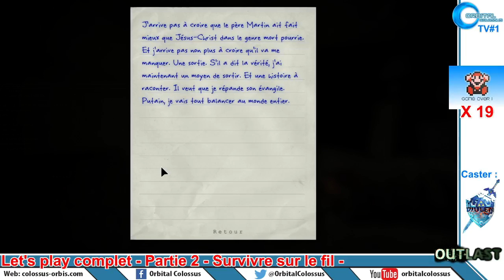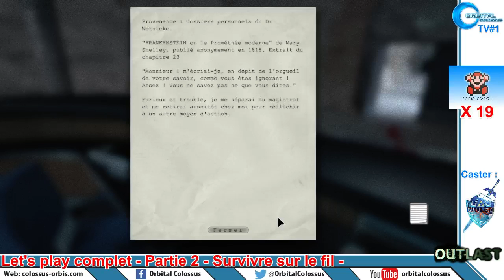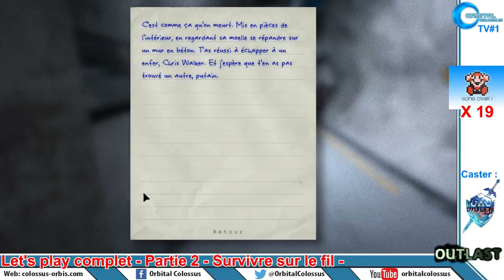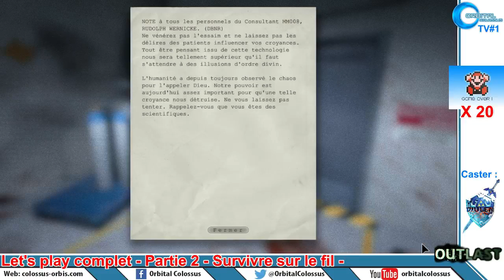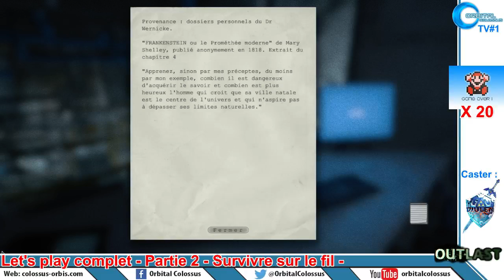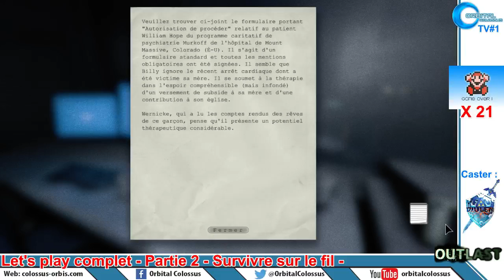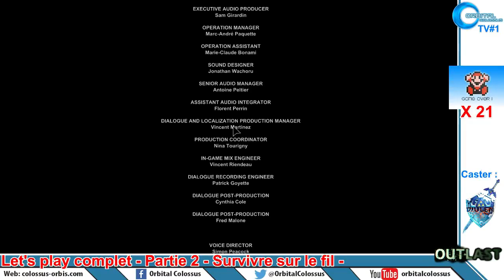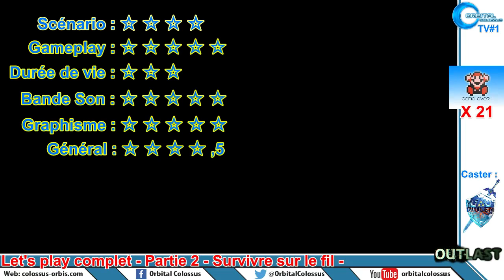# [ Djulen ] Outlast - Let's play complet - Partie 2 - Survivre sur le fil - 2 / 2